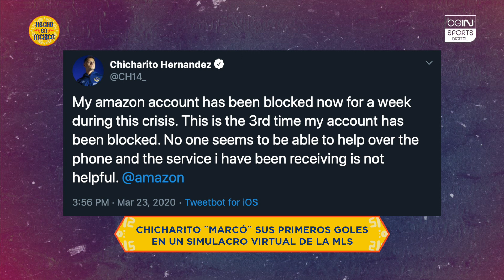Hecho en México - Raúl Jiménez podría vestirse de blanco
Raúl Jiménez estaría en la agenda del Real Madrid 👀
Chicharito “marcó” sus primeros dos goles con el Galaxy, pero en el FIFA 😅
Esto y más en Hecho en México 🇲🇽